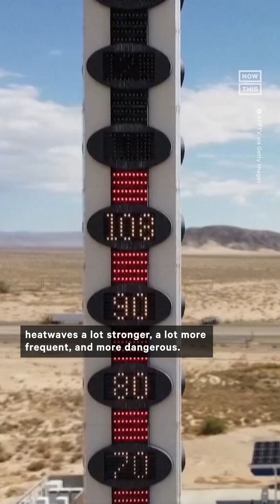Climate Scientist Reacts to Ridiculous Climate Crisis Statements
‘As a climate scientist, I often do feel like a harbinger of doom’ — Climate Scientist Katharine Hayhoe reacts to ridiculous statements made about the climate crisis